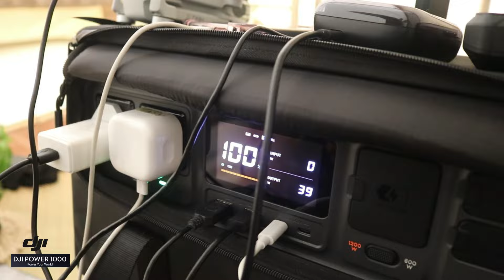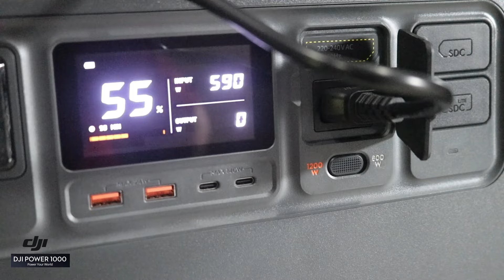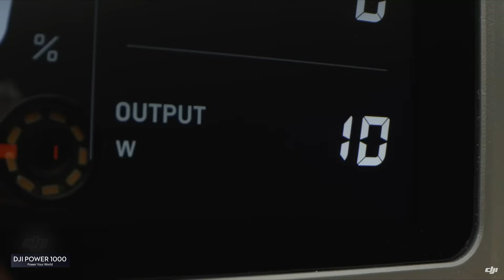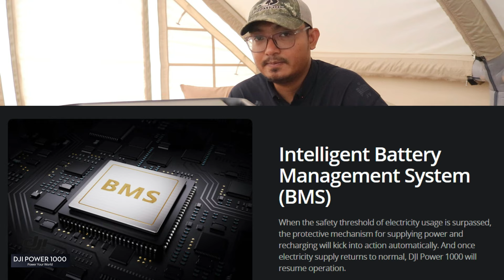DJI Portable Power Station | Pesaing Baru Dalam Pasaran | Power 1000 | Malaysia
DJI

Untuk Business/Review/send me product deal via email